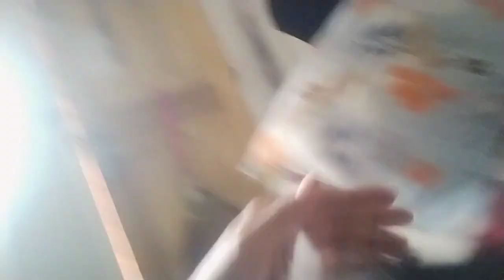Si Celo na super cute | gusto na umuwe